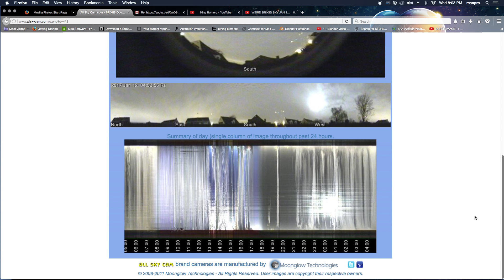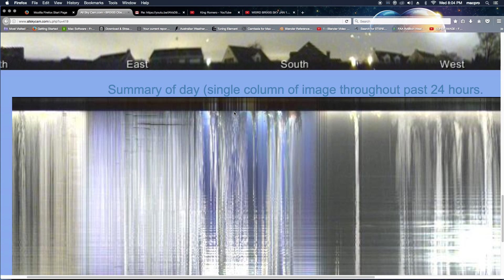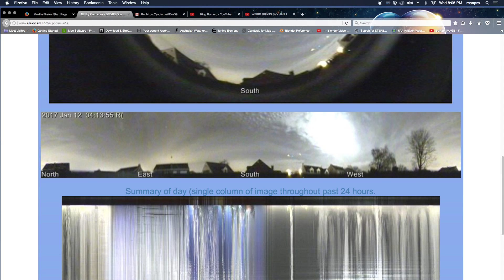#4 BRIXIIS BELGIUM WIERD OBJECT IN SKY & CLOUDS COVER IT, MOON PASSES IN FRONT OF IT... U TELL ME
OK YOU TELL ME.. COMMENTS ARE ON
I'VE BEEN TRACKING THIS FOR WEEKS... I SAY ITS NOT MOISTURE, NOT A FLAIR, YOU TELL ME
HERE'S SOME OTHER VIDS I'VE BEEN ABLE 2 CAPTURED OF IT EARLIER..TILL THE FEED TIME STAMP WAS CUT DURING THE PASSING.. THERE LIKE 4 = HRS MISSING